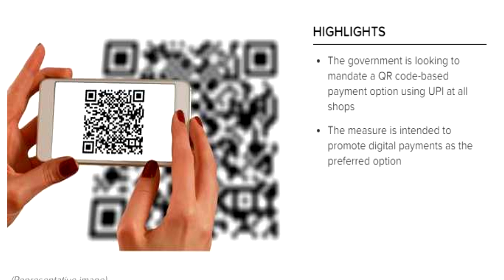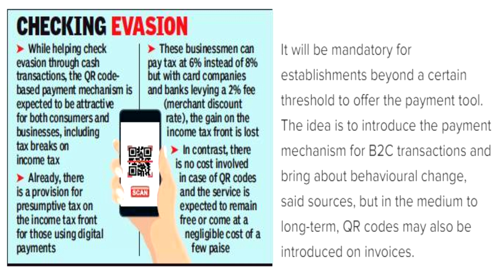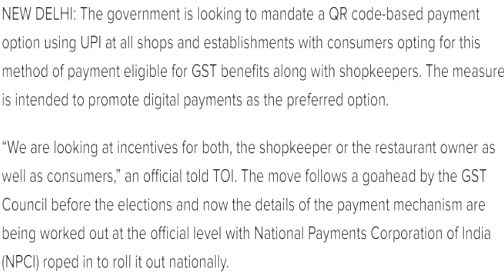GST LATEST || QR CODE PAYMENT || GST TAX PAYERS और CUSTOMERS दोनों को मिलेगा फायदा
QR CODE PAYMENT OPTION || GST TAX PAYERS और CUSTOMERS दोनों को मिलेगा फायदा ||